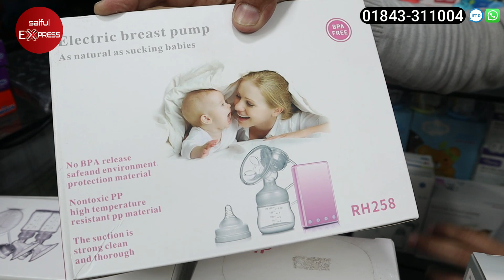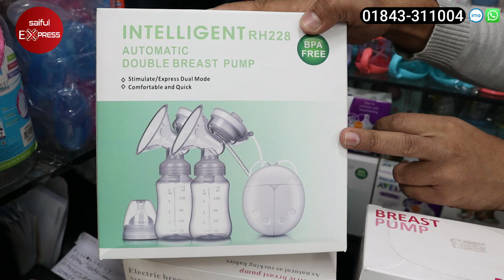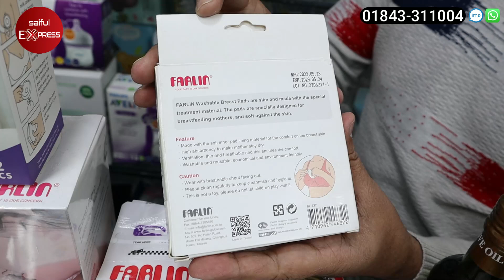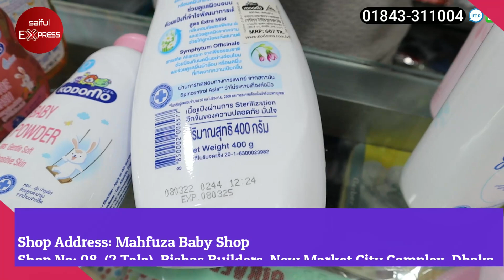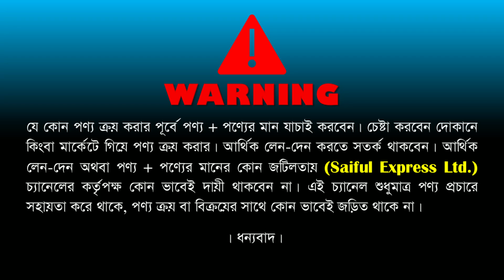নিউবর্ন বেবি ও মায়েদের জন্য প্রয়োজনীয় কসমেটিক্স || Baby Skin Care Products || Baby Cosmetic Products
Shop Address: Mahfuza Baby Shop
Shop No: 08, (2 Tala), Bishas Builders, New Market City Complex, Dhaka